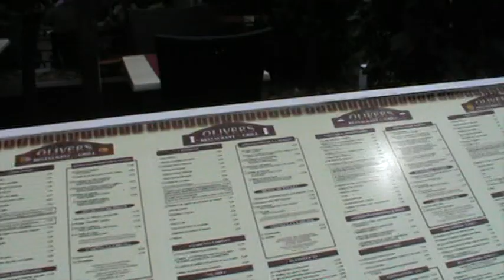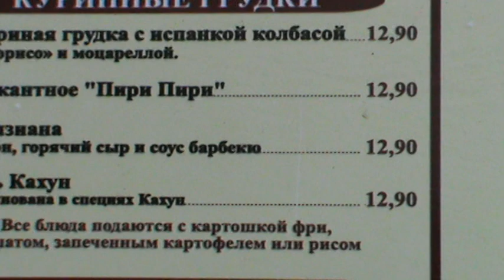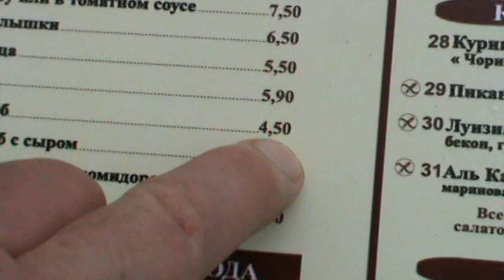Испания, Коста Дорада, Салоу, Ohtels Villa Dorada ,бар Olivers ,цены!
Цены в Баре Olivers!!